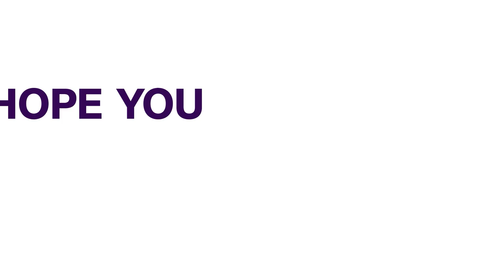Diri Appeals To FG To Implement Court Judgement | NEWS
Bayelsa State Governor, Douye Diri, has appealed to the Federal Government to implement the Abuja Federal High Court judgement ordering the payment of $951 million as shortfall in oil derivation revenue due to the state.